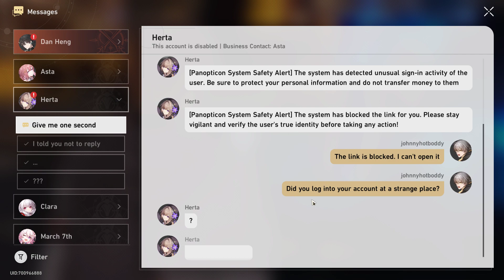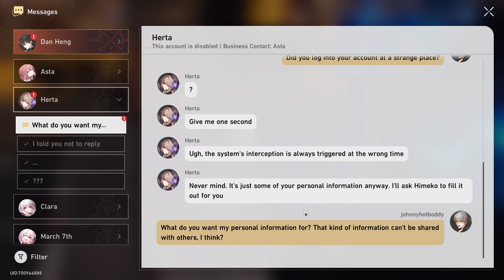honkai starrail dailies part 11